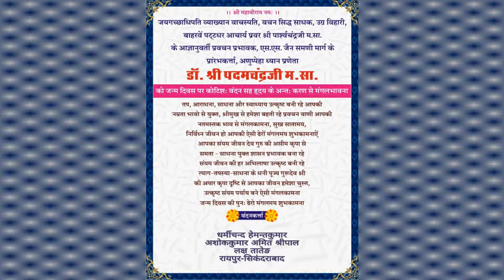Gurudev Dr.Shri Padamchandra Ji M.S. 57th birthday wishes from Dharmichandji Tated & Family, Raipur